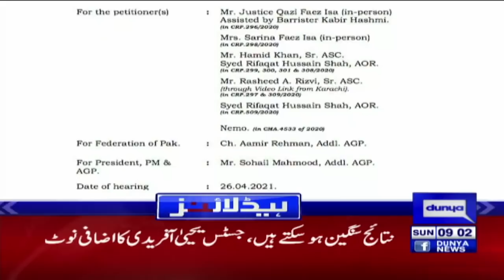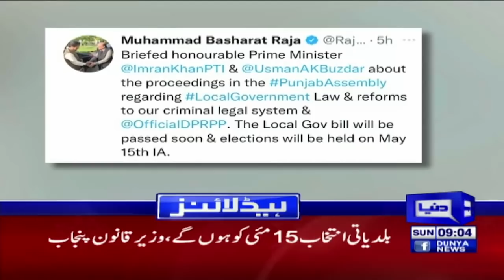Dunya News Headlines 9 AM | 30 Jan 2022